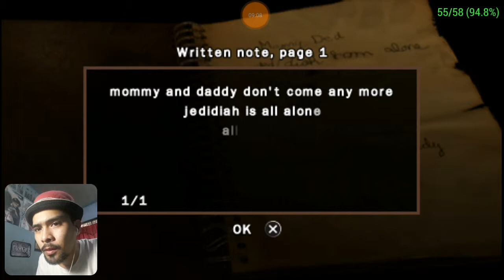First Vid. with Editing Skills! Obscure The Aftermath (Part 17)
The group found each other again in the old house but Sven is still hold as hostage by a monster. They atill need to find him inside that house.

For you Information guys.
The Sound FX, Music, and Background Design from my intros and outros are 100% not mine. Here are the original creators of these matirials that i used.

(Background Design)
-Cave Background Design:

(Music)
-So Bright by Wizzard: